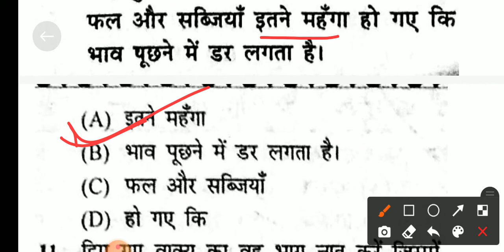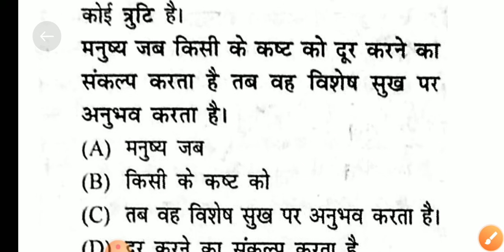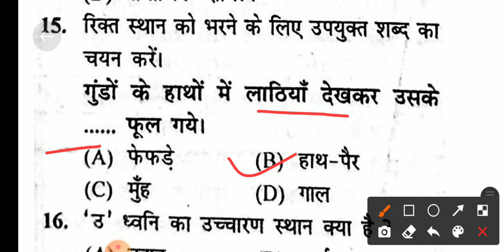हिंदी bihar paramedical hindi question |paramedical hindi question 2021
bihar paramedical 2021 hindi questions
bihar paramedical hindi question
bihar paramedical hindi questions
bihar paramedical important question 2021
bihar paramedical previous year questions,paramedical hindi
paramedical hindi question
paramedical hindi question 2020
paramedical hindi question 2021
paramedical important questions
paramedical live class
paramedical live classes 2021
paramedical online classes in hindi